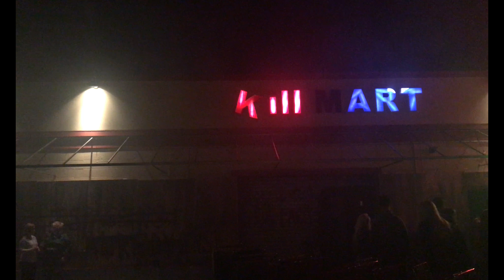Kings Island Park Footage, In 4K! (Haunt; October 21st, 2017)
Experience Kings Island like never before! In today's video, take a stroll around Kings Island's Halloween Haunt in crystal clear 4K!
Credit to Beatville on YouTube for the intro and outro music.